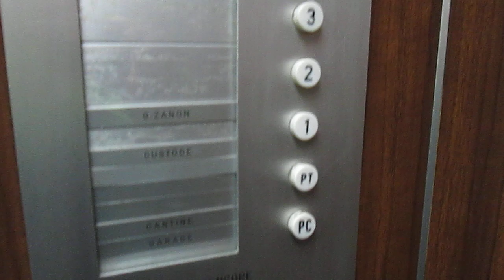Lift Schlieren @ building "Residenza Roswitha", Via Castausio 15, Lugano-Molino Nuovo Switzerland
Ecco di seguito le caratteristiche tecniche/Following technical informations:
-Marca/Brand: Schlieren
-Azionamento/Type: Elettrico, con macchina in basso/Bottom-Drive Traction
-Capacità/Capacity: 320 KG / 4 Pers.
-Piani serviti/Floors served: 6(PC,PT,1,2,3,4)
-Posizione locale macchine/Position of machine room: al piano PC/at floor PC